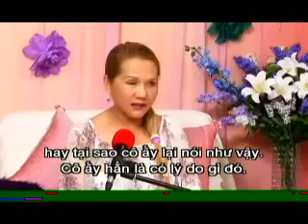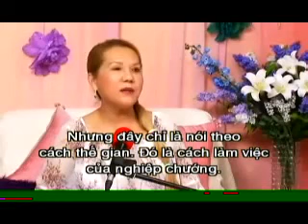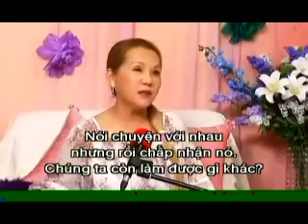Sư Phụ Trả Lời Đồng Tu (p4)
Trích Đoạn Từ Những Câu Trả Lời  của Thanh Hải Vô Thượng Sư.